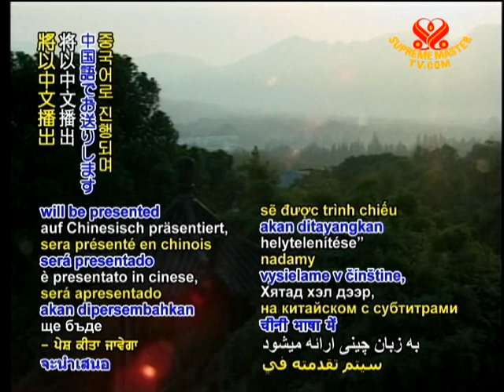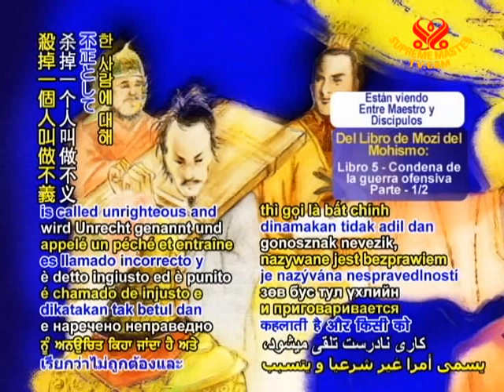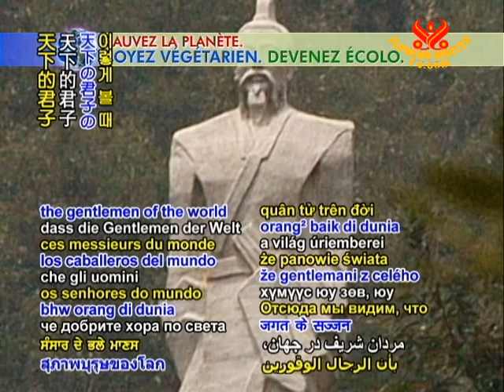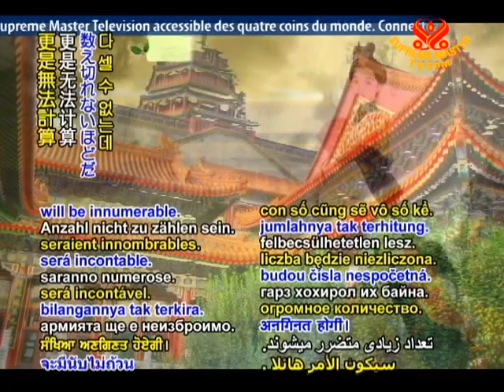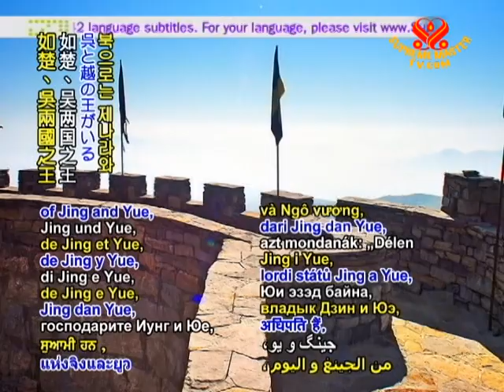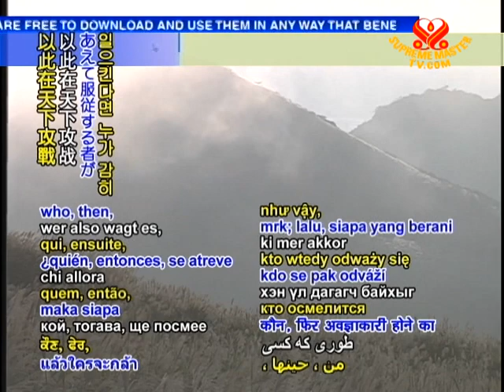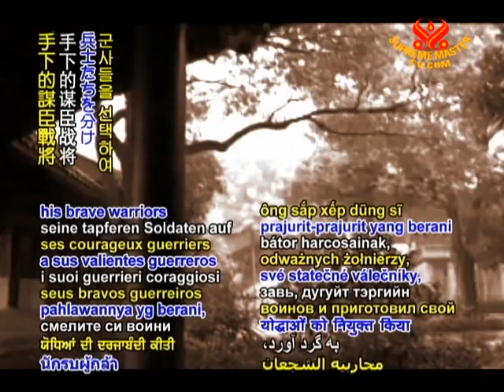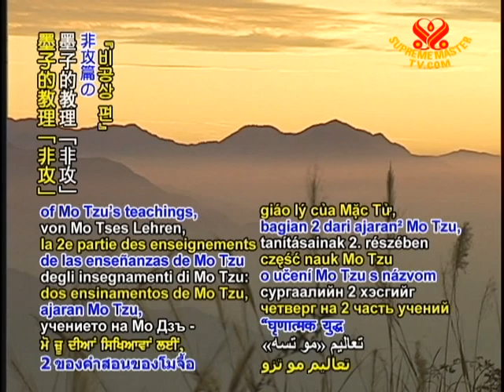From Mohism's Book of Mozi: Book 5 - Condemnation of offensive War (1/2)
• BMD1302; Aired on 8 Apr 2010(in Chinese)
This video is about Mohism's Book of Mozi: Book 5 - Condemnation of offensive War. Mozi / Mo Tzu, a Chinese philosopher, also a pacifist who traveled from one region to another to try to convince rulers from their plans of conquest. Mo Tzu's teachings encompass self-reflection to attain true self knowledge, universal love and enlightened self-interest in social relations. You will find his concept that one must do actions which brought the most benefit for the general welfare of all fascinating.